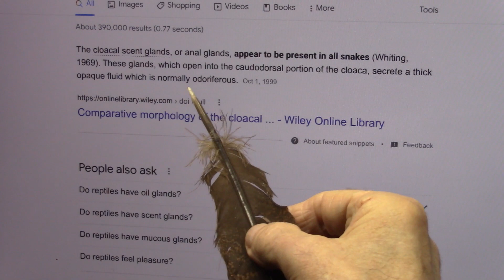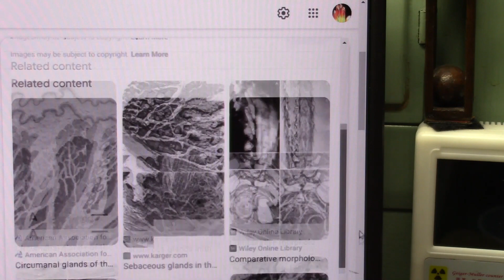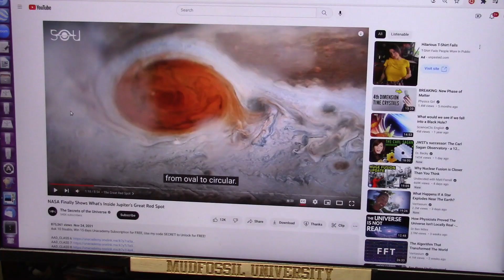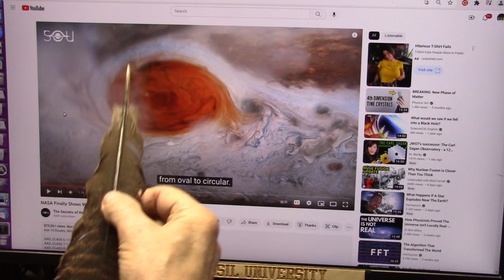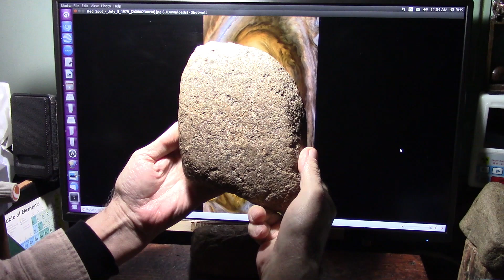Biogeology Appears to be the reason for Civilizations and We live Off the Dead even Today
Why do populations settle where they settle? What requirements are necessary for habitation?